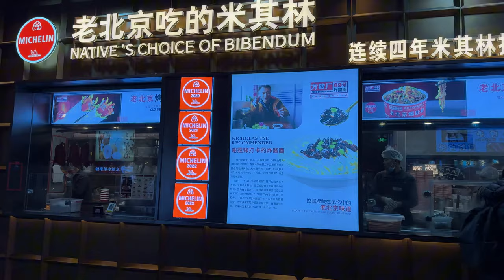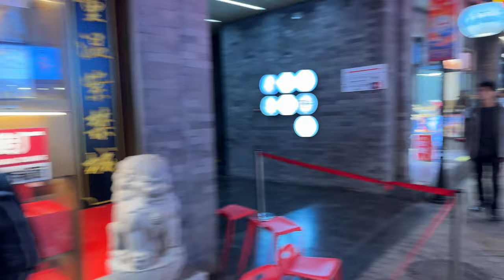真實的中國 北京 前門大街 2024.03.12 Qianmen Street walkthrough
前門大街位於北京市中心南側，緊鄰天安門廣場，自古以來就是北京最著名的商業街。如今的前門大街上匯聚了多家北京當地的老字號餐館、店舖，還有全國各地的特色小吃和國外食品品牌等，在這裡可以享用傳統美食、購買古老物件。另外，整條街道上有很多古老建築，搭配牌坊、老招牌、紅燈籠，十分具有老北京的味道，適合觀光拍照。
遊玩前門大街，首先比較重要的事情就是享用傳統美食。步行街及周邊胡同裡有全聚德、便宜坊、東來順、六必居等眾多老字號的餐廳，可以吃到烤鴨、涮羊肉等多種傳統美食，而且這些老字號屬於全城統一價，不會比外面貴，相反更加正宗，所以一定要選一家好好嘗嘗。除了大餐廳外，街邊還有很多小吃和糕點店舖，如馬迭爾冰棍、北京老酸奶、稻香村、都一處等，不過一般都比外面貴一點，稍微嘗試一下可以，若要採購回去做禮物，推薦去其他地方的分店購買。另外，街上還有哈根達斯、星巴克、肯德基等國外的咖啡館、快餐店品牌可以選擇。